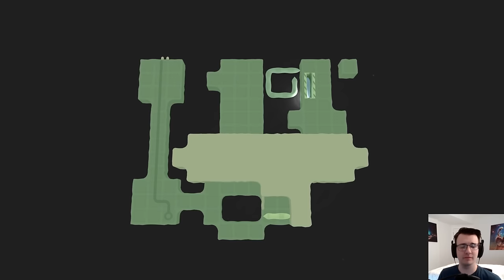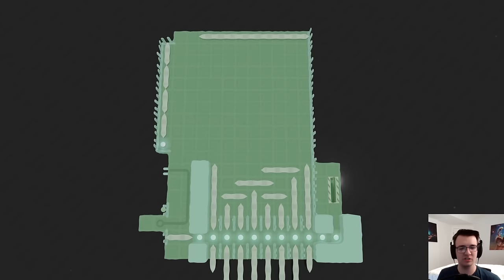One of the Best Puzzles I've Ever Solved!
Can of Wormholes Part 14 - the boss world continues, bringing on a fun variety of interesting challenges, including my single favorite puzzle in this game so far. This game continues to impress, I hope it never ends!